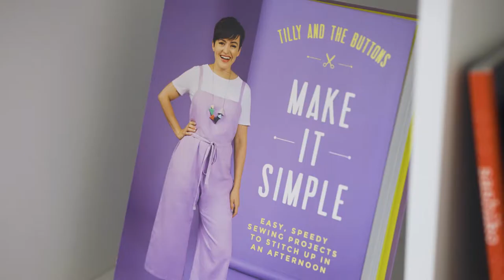Seamless Sewing Arts | KeepPhoenixvilleThrivin | Community Winter Spotlight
We need to SupportLocalBusinesses more than ever during the pandemic...Check out the threads and yarn at Seamless Sewing Arts in PhoenixvillePA.
Video Created By:  Virtual Vista Media - A Digital Media Marketing Agency in West Chester, PA